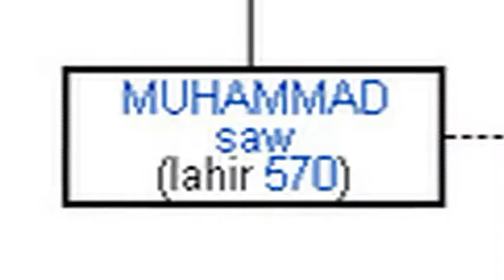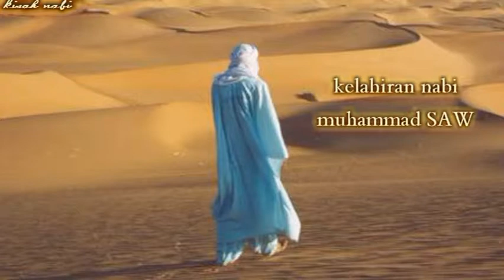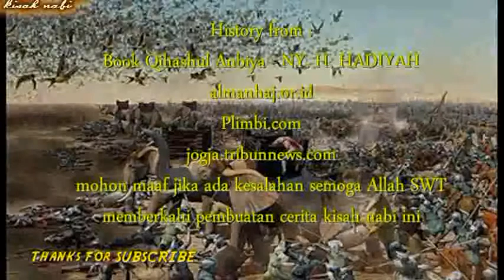Kelahiran Nabi Muhammad SAW Chap.2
chapter(1) peninggalan
Chapter(2) Tahun Kelahiran
Chapter(3) masa kanak kanak